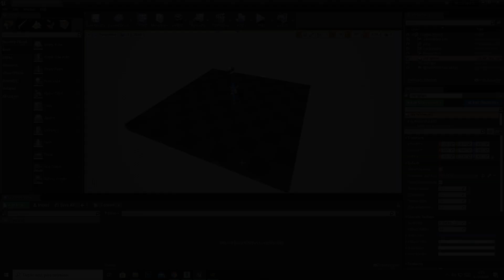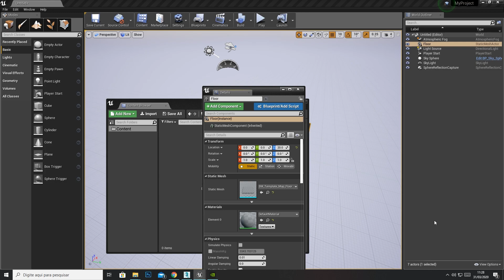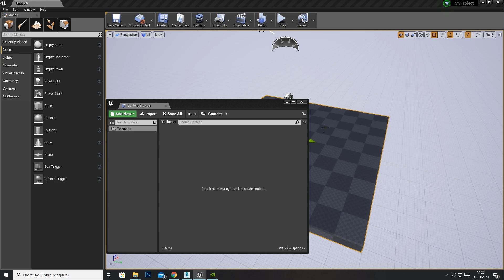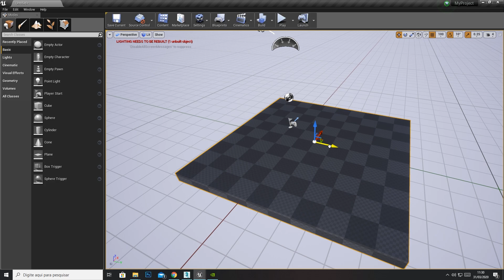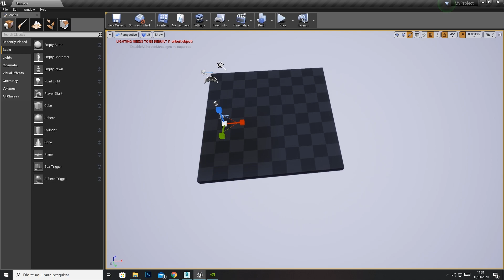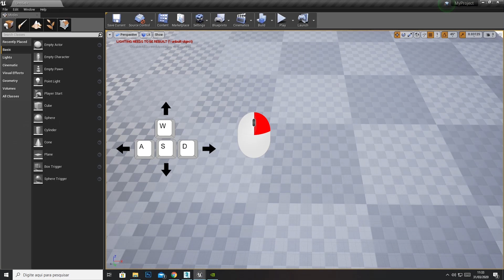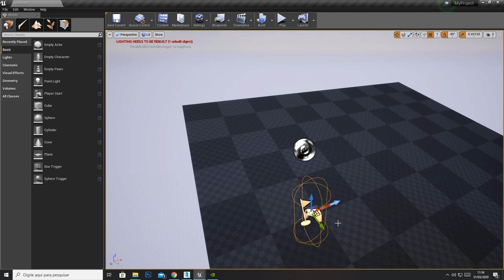Free Mini Course - UE4 Archviz - #06 - Unreal Interface